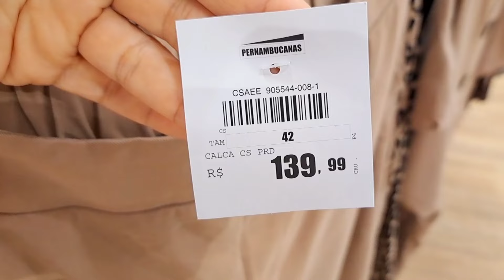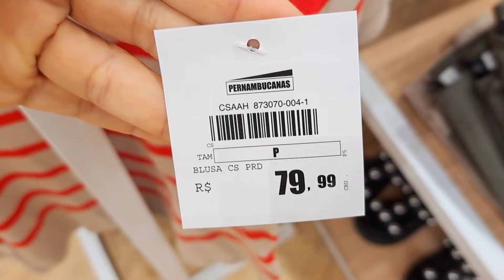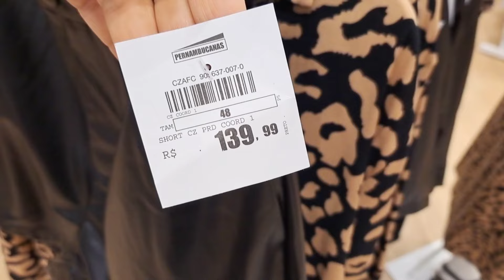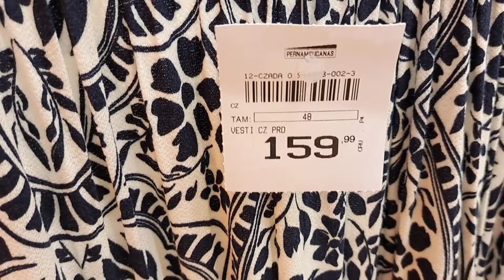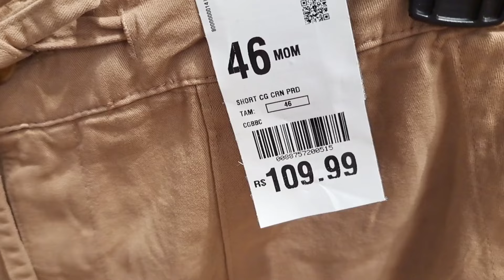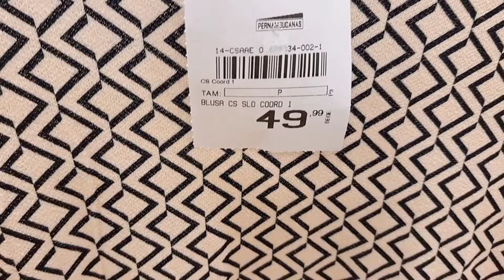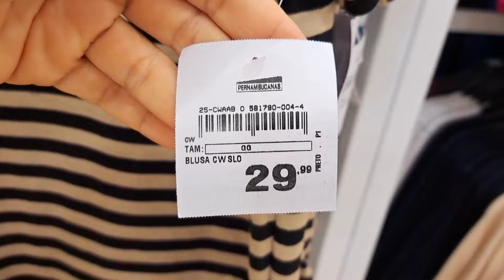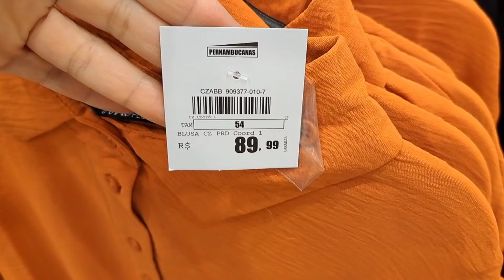TOUR DE ROUPAS NA PERNAMBUCANAS